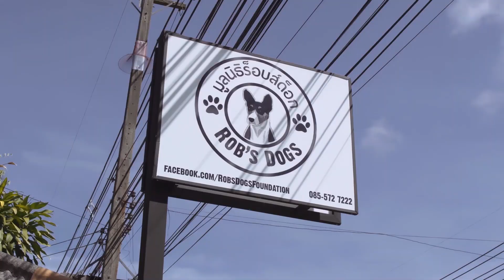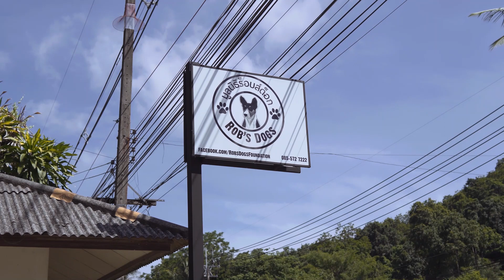ROB'S DOG GRAND OPENING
Saturday we had the local Monks from Wat Saket & Wat Hinlad come and bless our clinic.
We invited everyone ion the island interested in our work & we were blown away by the turnout!

We had no idea so many people love what we do!
We would like to thank everyone who attended & made the day such a special event.

Big round of A-PAWS to Maui of Jomo productions for this amazing video.